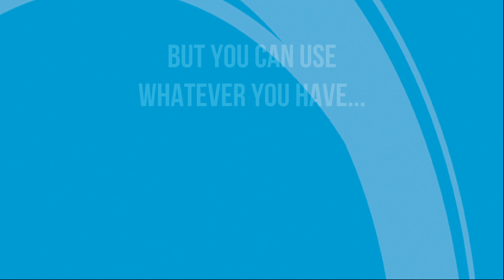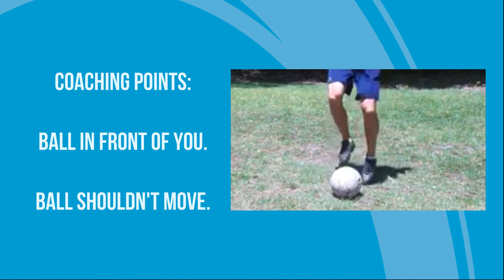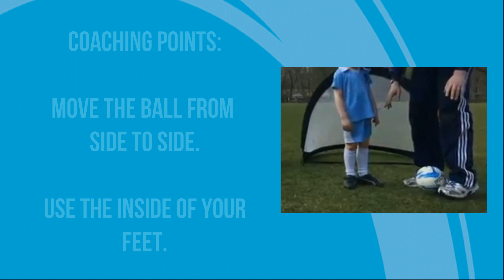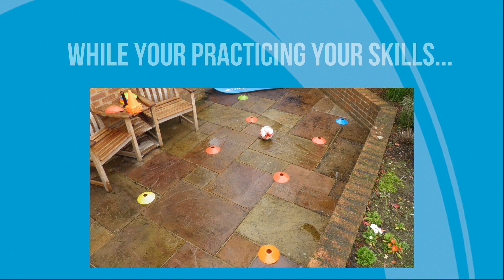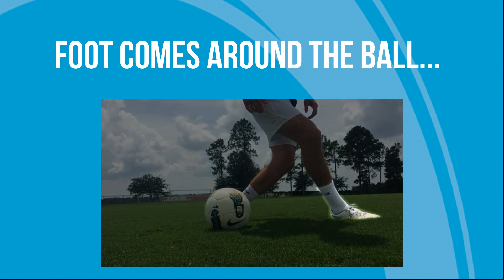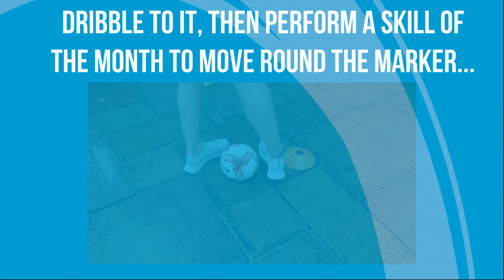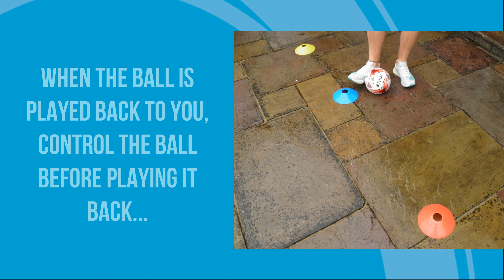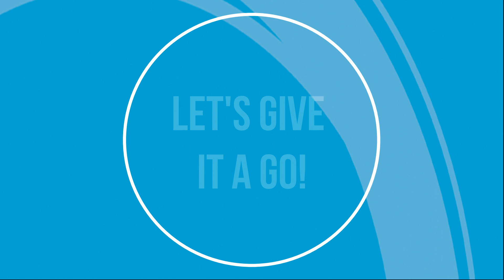S4K Football Strikers & Academy - Practice@Home - S4K TV - 22/03/2020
S4K TV brings you our S4K Strikers and Academy Football for parents and children to get involved with and Practice@Home!